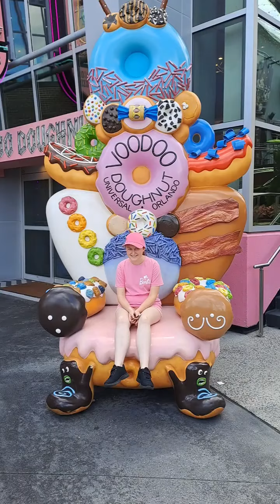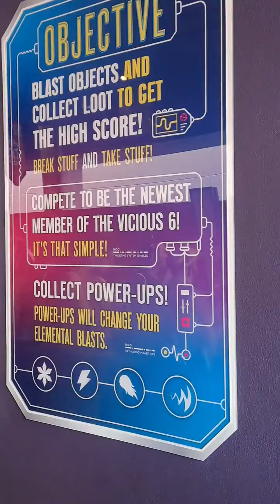day of fun in Florida